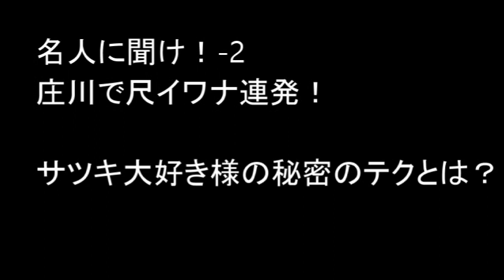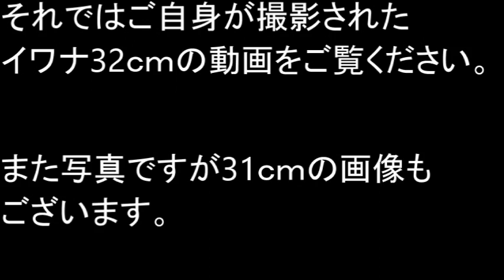名人に聞け！-2 庄川で尺イワナ連発！ サツキ大好き様に伺いました。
7/13にイワナ32ｃｍ、7/20にイワナ31ｃｍをゲットされたサツキ大好き様の、秘密のテクに迫りました。
なお、今回使われたフライは、こちらにございます。
また、使用ロッドのスコットフライロッドはこちら。
よろしければご参考になさって下さい。